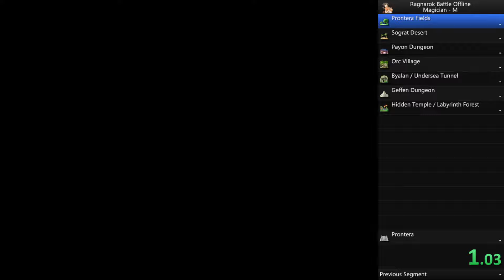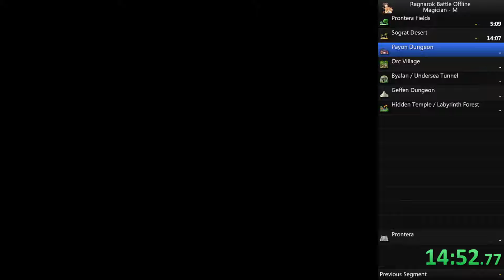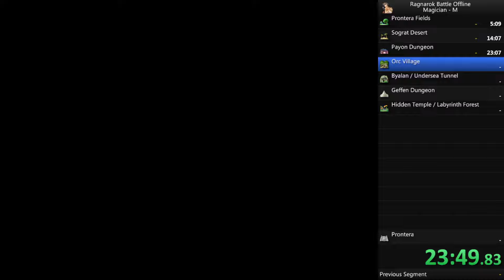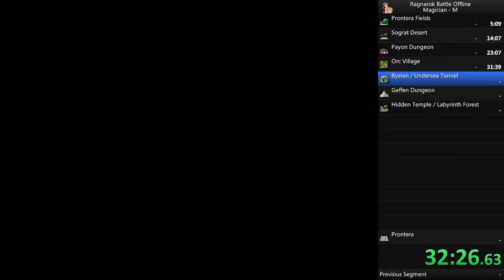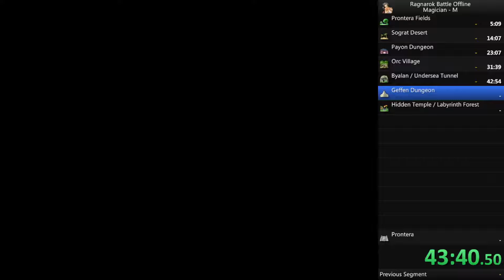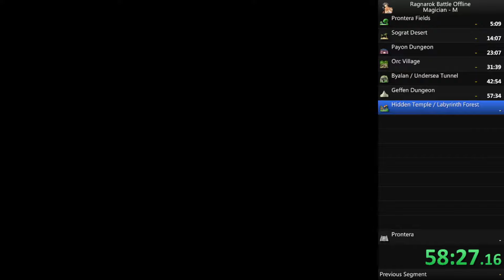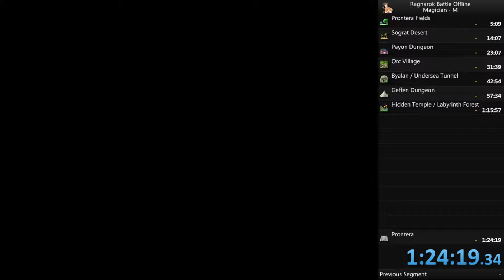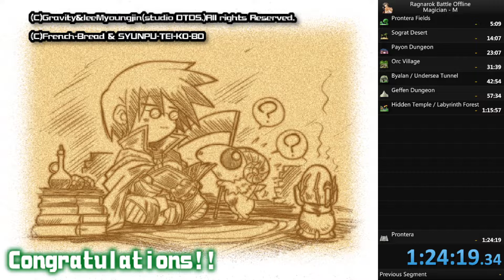Ragnarok Battle Offline Speedrun - Magician M (1:24:19)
Oh boy was this run a disaster. Smol enemies completely screwed me over, Fire Ball is a lot less effective and SP costly than I had anticipated, and I even had a pause at one point because of loud noises nearby where I considered just scrapping the run altogether. Happy I didn't because the final time was actually... not atrocious?

With a better build and better technique this should be able to be brought down a lot.

(also wtf the male's Fire Bolt doesn't reach Marionette even though the female's does, I wasn't sure if I was just missing it because I'm bad or if it truly can't reach)